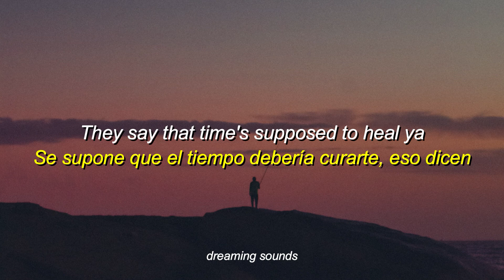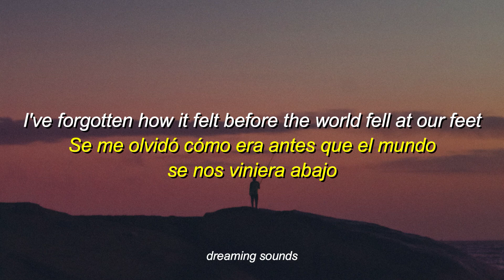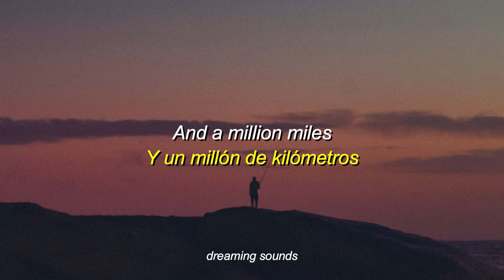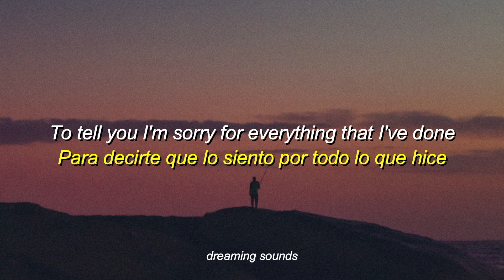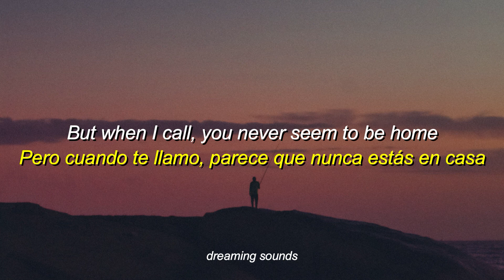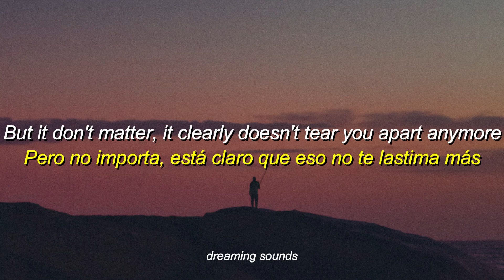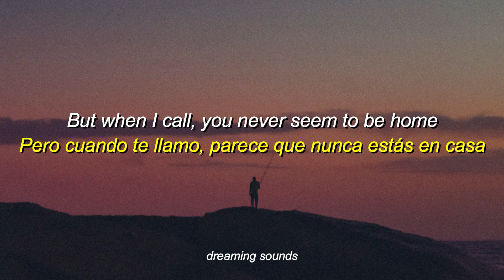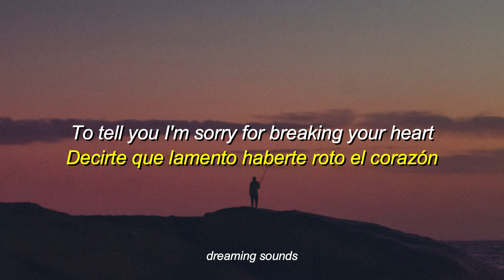Adele - Hello (Lyrics + Sub. Español)